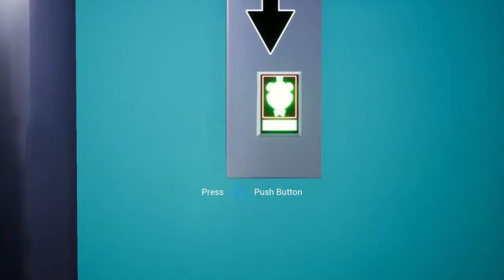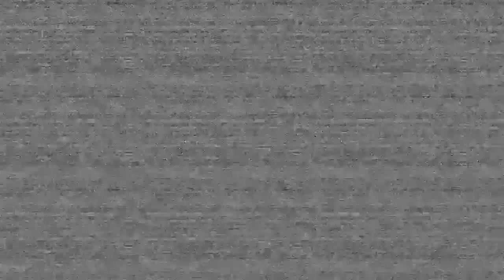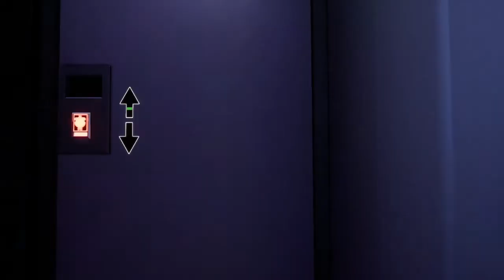RIP Monty | Five Nights At Freddy’s Security Breach Part 10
Death to the weakling.